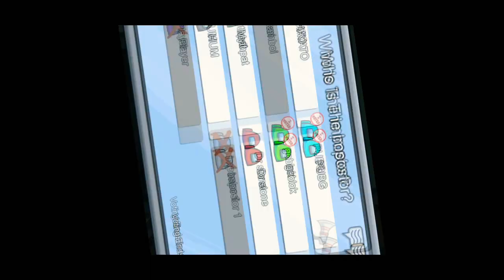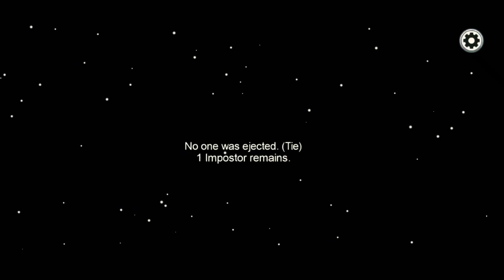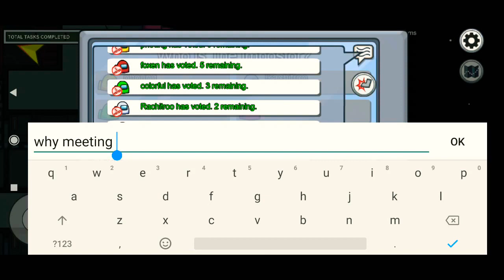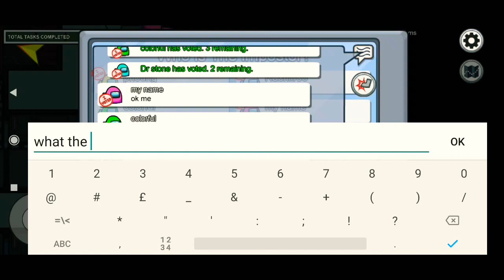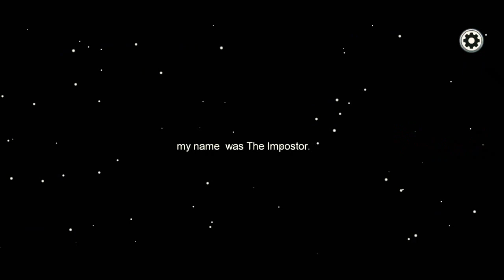🤡🤡jokergiri//Among us part 2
any recommended game??